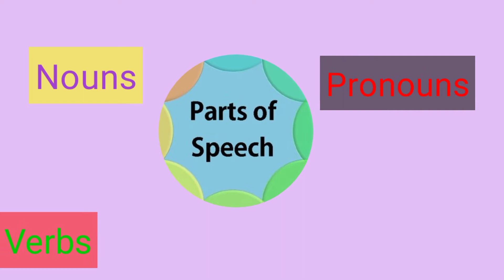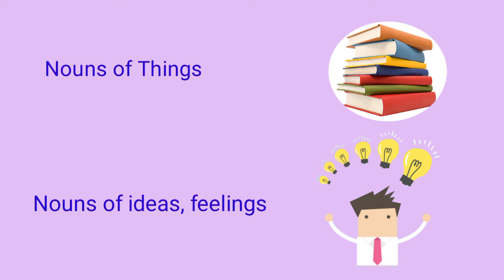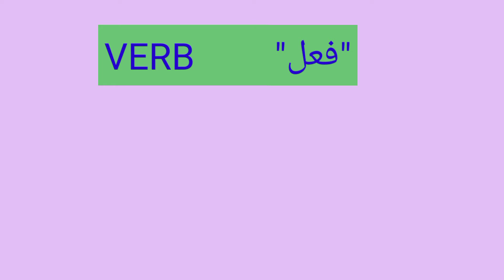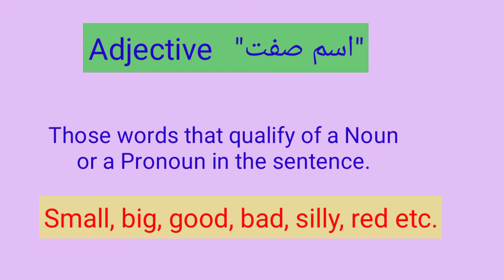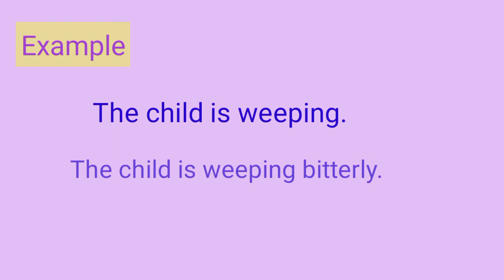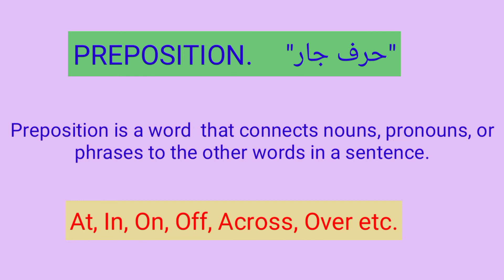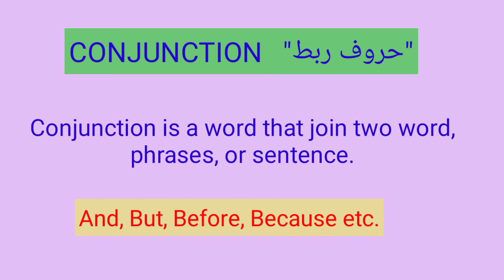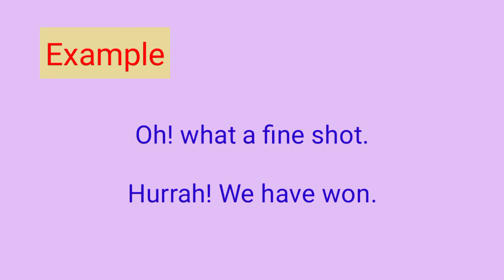Parts of Speech with Definition and Examples.(Important part of Grammar).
Parts of Speech with definition and examples. Important part of grammar. Parts of Speech play an important role in English Grammar.